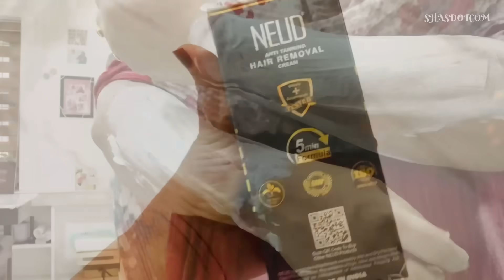വീട്ടുകാരെല്ലാം കൂടി വന്ന വിശേഷവും😍 ഷഫ്മോന്റെ പരാതിയും🤣SHAS DOT COM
Now reverse the tan while removing your unwanted hair at home with NEUD Anti-Tanning Hair Removal Cream 😉
There's no harsh smell or side effects - what more could you ask for? Check it out now!